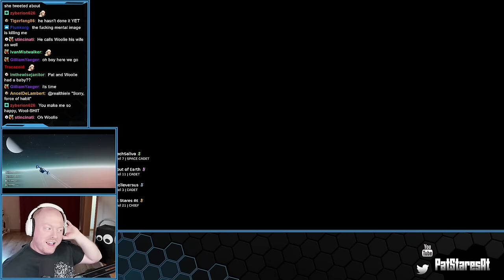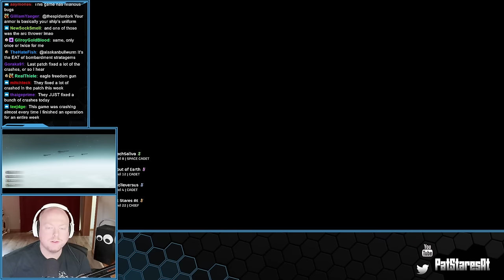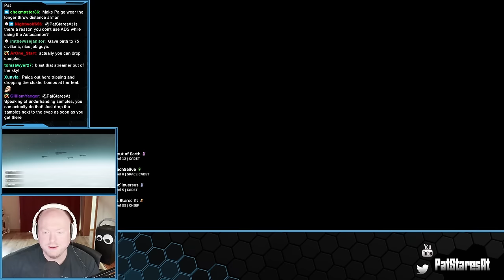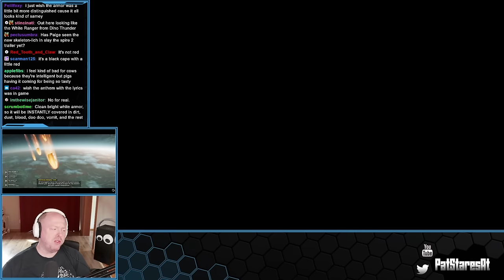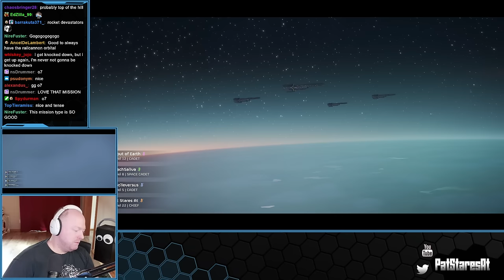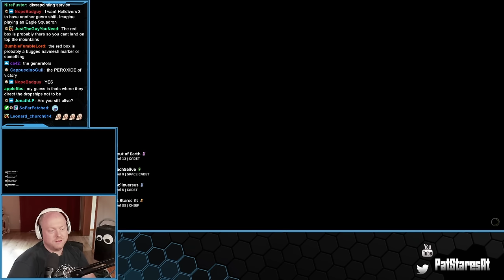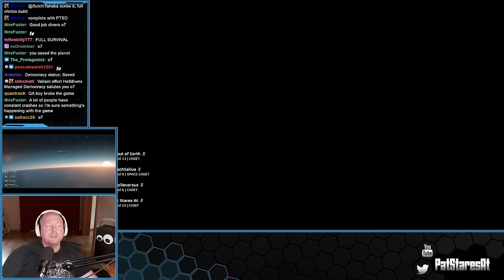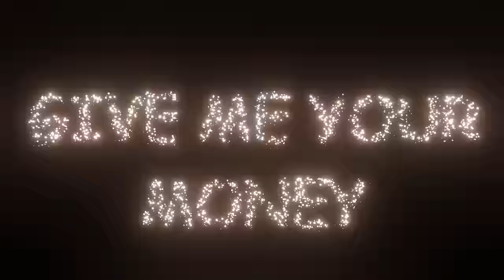Pat Stares At HELLDIVERS 2 with @WoolieVersus, @PeachSaliva and @MTL_Reggie!